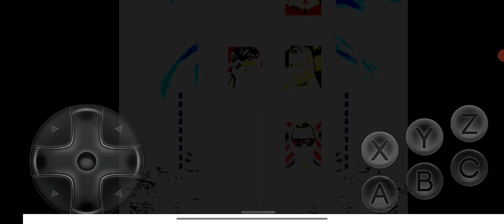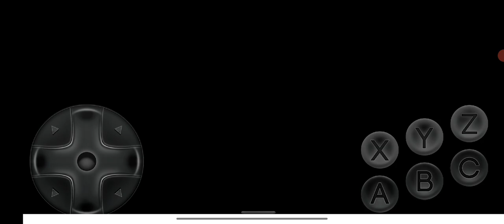Ultimate Mortal Kombat Trilogy Liu Kang MK2 Very Hard